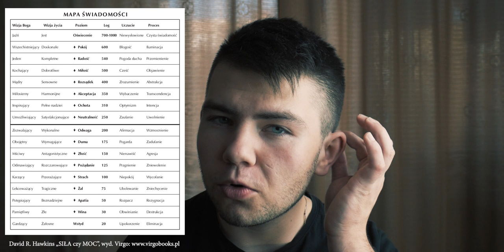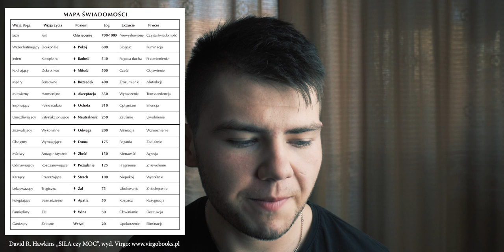ZOSTAŃ MISTRZEM INTELIGENCJI EMOCJONALNEJ - MINDFULLNES - MAPA POZIOMÓW ŚWIADOMOŚCI